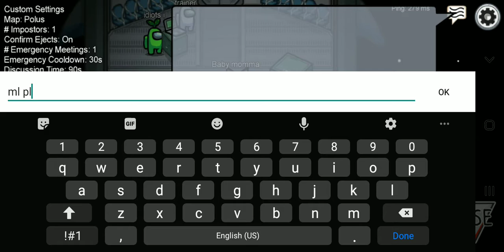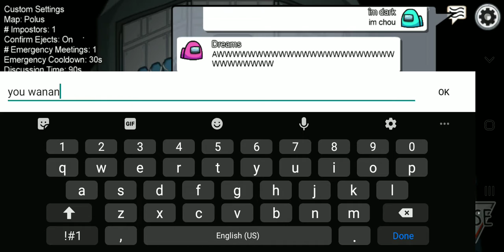Part 2 among us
Aj and aj